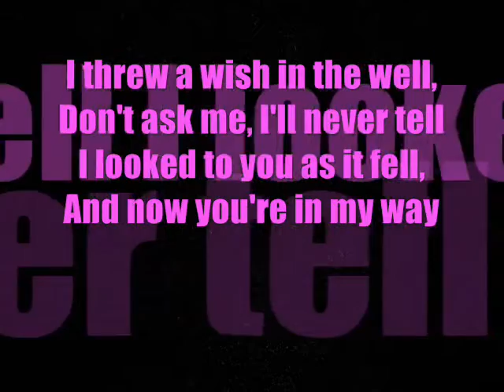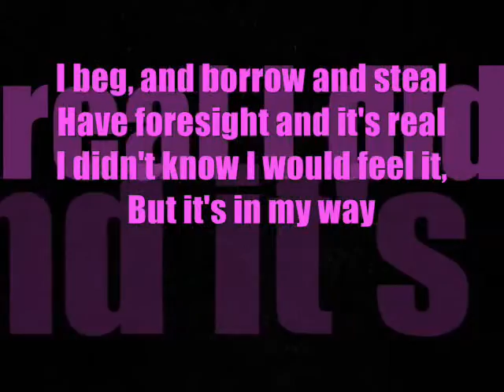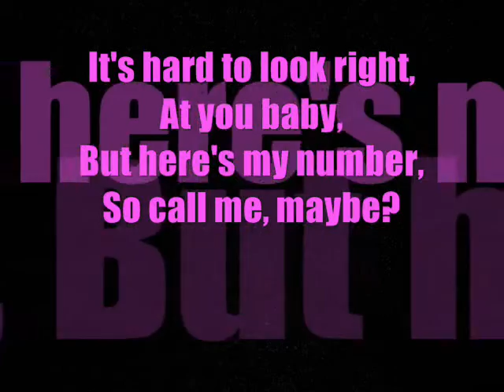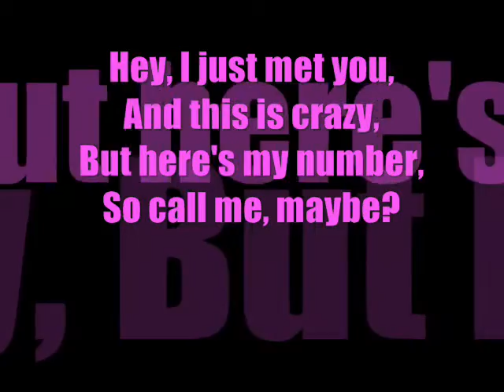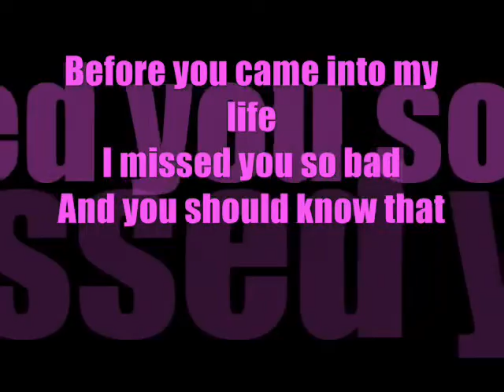Call me Mabey-Carly Rae Jepsen Lyrics LOL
SWMS!Just for fun I haven't posted in a while so here you go!